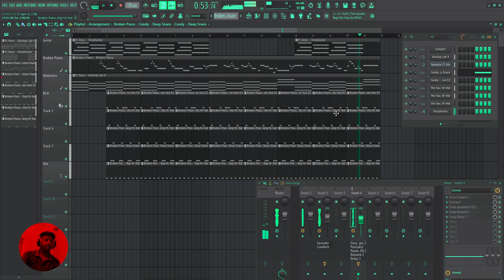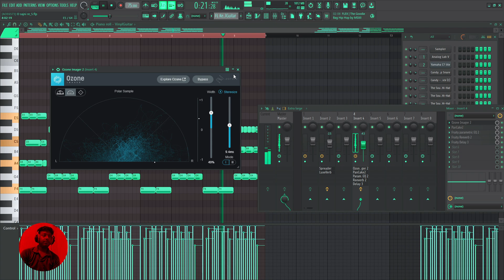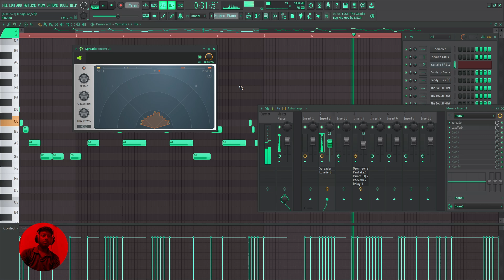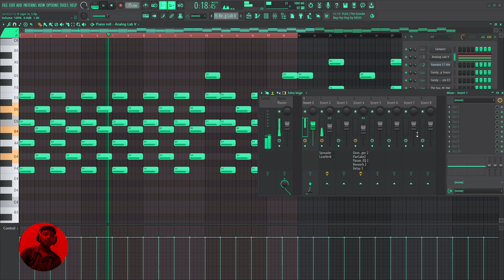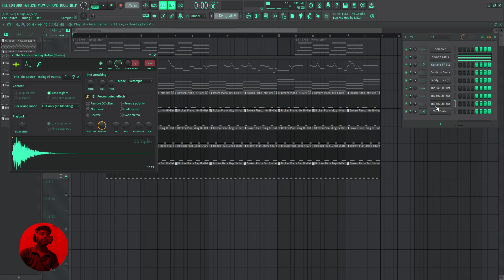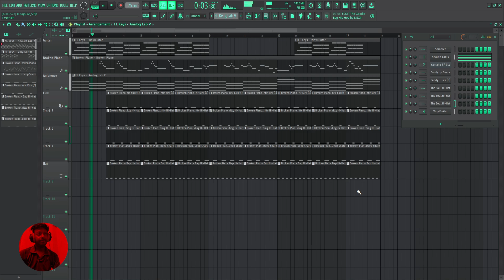"O SAJNI RE" - Song Breakdown | Song Deconstruction | Project Files (FLP)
"O SAJNI RE" - Song Breakdown in Fl Studio 24 | Song Deconstruction | Project Files (FLP)

O Sajni Re Song Breakdown In Fl Studio 24 (Free FLP)

In this video I will show you how I recreate "O Sajni Re" song from laapataa ledies movie. The ultimate soulful song by Arijit Singh. watch the video and learn how to make Bollywood songs in fl studio 21.

Need your help guys :
I'll make more video like this.

❖My gears :

▶Midi Keyboard
▶Audio Interface

❖Best Music Production Gears :

▶Best Audio Interfaces
▶Condenser Microphones
▶Best Monitor Headphones
▶YT Cameras
▶Value For Money Laptops
▶Best Midi Keyboard
▶Top Monitor Speakers
▶Helpful Accessories

Quarries:
How to make o sajni re
O sajni re
arijit singh
sajni arijit singh
sajni laapata ladies
sajni song
sajni song arijit singh
how to make Bollywood songs
how to make song in fl studio
how to make a hit song
how to remake Bollywood songs
how to remix Bollywood songs
o Sajni Re guitar cover
O Sajni Re Song Breakdown In Fl Studio
free FLP
o Sajni Re song deconstruction
fl studio tutorial in hindi
o Sajni Re piano cover
o Sajni Re fl studio
o Sajni Re fl studio mobile
o Sajni Re cover
o Sajni Re live
o Sajni Re guitar note
o Sajni Re guitar lessons.